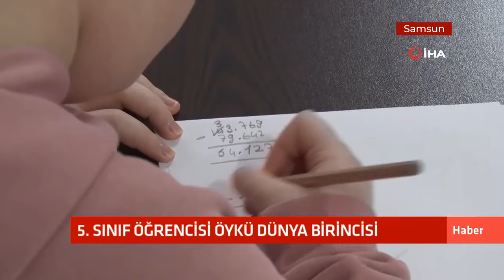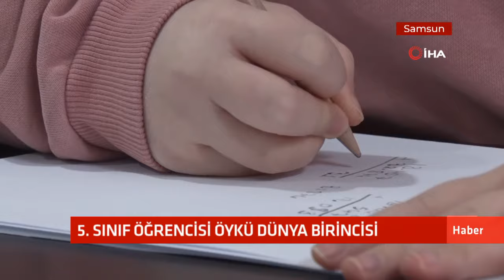5. Sınıf öğrencisi Öykü dünya birincisi oldu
Samsun'da 5. sınıf öğrencisi olan Öykü Asya Göze, uluslararası bir başarıya imza atarak Kanada merkezli Caribou Matematik Yarışması'nda kendi kategorisinde dünya birincisi oldu.

TÜRKSAT 4A
Frekans: 12729
Sembol: 30000
Polarizasyon: V (Dikey)